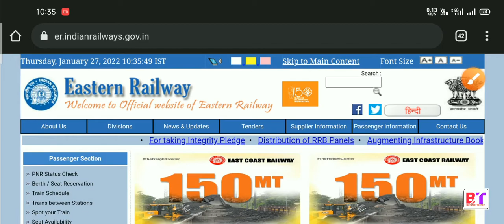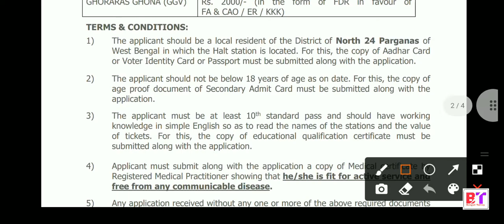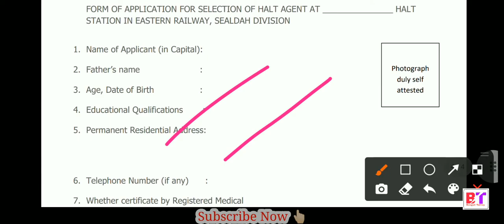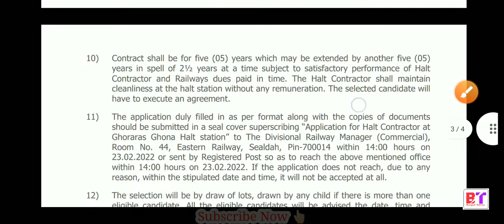মাধ্যমিক পাশে রেলওয়েতে নতুন চাকরি ll Eastern Railway jobs recruitment new 2022 ll 10th pass jobs 🔥🔥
Hello Friends,
Ei video te somosto details e bola a6e ki vbe abedan korben r kon post e niyog korano hobe r kara kara abedan korte parben, tahole video ta ektuoo skip na kore dekhte thakun.
Bondhura apnader jodi kono ki6u bujhte asubidha hoi tahole Comment korun ami oi Comment er reply deoyar chesta korbo.